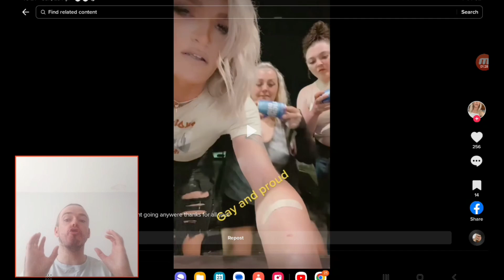Watch these Leftly Lesbians go Crazy over Bud Lite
These Crazy people get triggered at the backlash to Dylan Mulvaney and Budweiser. Uncle Jason reacts to there narcissistic behaver.